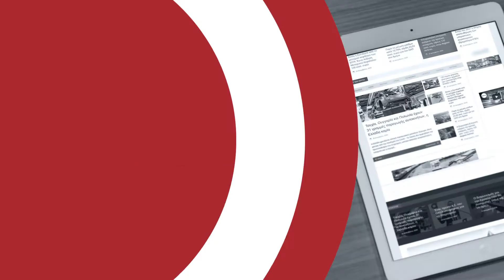metaforespress.gr: H No1 ιστοσελίδα της Ελλάδας στις επιβατικές και εμπορευματικές Μεταφορές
Από το 2012, το metaforespress.gr αποτελεί την πιο έγκυρη και δυναμική ενημερωτική ιστοσελίδα της Ελλάδας στις επιβατικές και εμπορευματικές Μεταφορές.
To metaforespress.gr καλύπτει, σε ημερήσια βάση, όλες τις εξελίξεις και νέα γύρω από τον ευρύτερο κλάδο των Μεταφορών, έχοντας στο δυναμικό του διαπιστευμένους δημοσιογράφους των υπουργείων Υποδομών & Μεταφορών και Ναυτιλίας & Νησιωτικής Πολιτικής.
Το περιεχόμενο της ιστοσελίδας είναι χωρισμένο στις εξής επιμέρους ενότητες: Μέσα Μαζικής Μεταφοράς, Αεροπορικά, Σιδηρόδρομος, Αυτοκινητόδρομοι, Logistics, Ταχυδρομεία και Ναυτιλία.
Από το 2017, το metaforespress.gr συνδιοργανώνει το Συνέδριο Υποδομών και Μεταφορών (Infrastructure & Transport Conference), το οποίο αποτελεί την κορυφαία ετήσια εκδήλωση Πολιτείας και Αγοράς στους δυο κλάδους, με την προσέλκυση 1.000 και πλέον συνέδρων.
Επίσης, από το 2019, το metaforespress.gr συνεκδίδει την Ανασκόπηση Υποδομών και Μεταφορών (Infrastructure & Transport Review), η οποία αποτελεί έναν πολυτελέστατο έντυπο τόμο 300 σελίδων που αποστέλλεται σε 3.000 εταιρείες.
Metaforespress.gr is the most popular Greek website specialized in the passenger and freight transport, established in 2012.